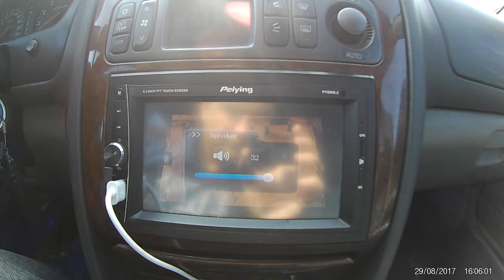Mitsubishi. Galant. Impeccable interior.